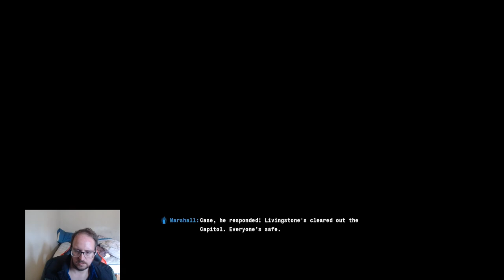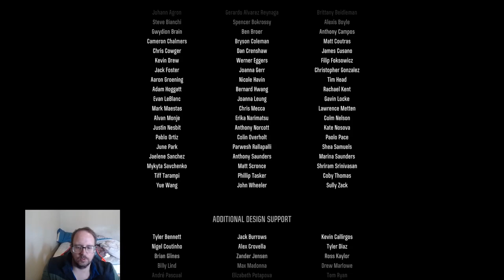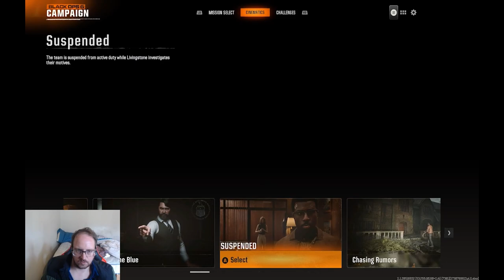End Of Story - Call Of Duty Black Ops 6 #20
We finally beat the game at least not my best lets play

Chapters
00:00 End Of Story

None

Gamer Tag
Xbox: Sharp256#7725
Steam: Sharp256